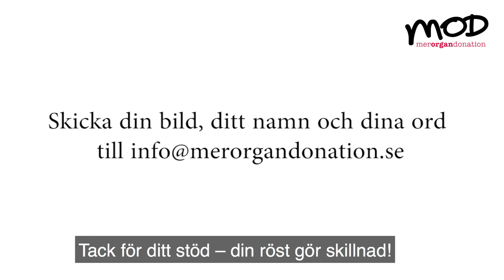Jag har sagt JA till organdonation